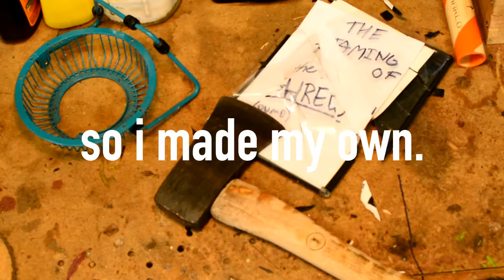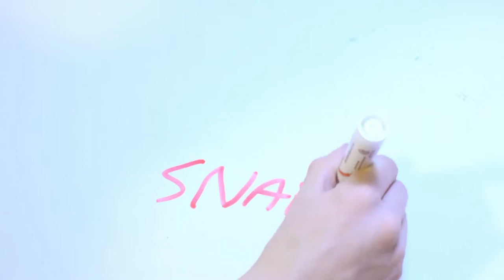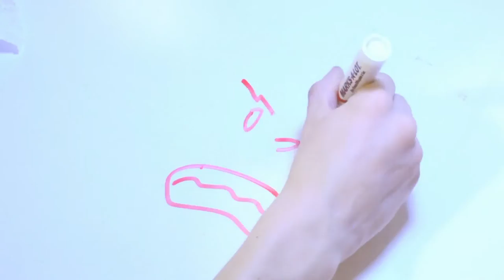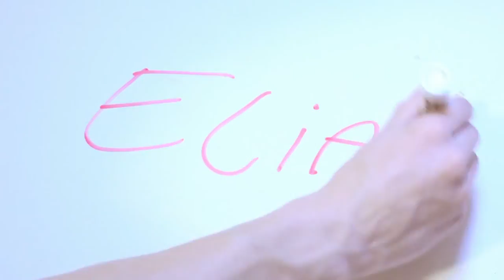Taming of the Shrew Whiteboard Summary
This is just a school project of mine that I thought wasn't a complete failure.